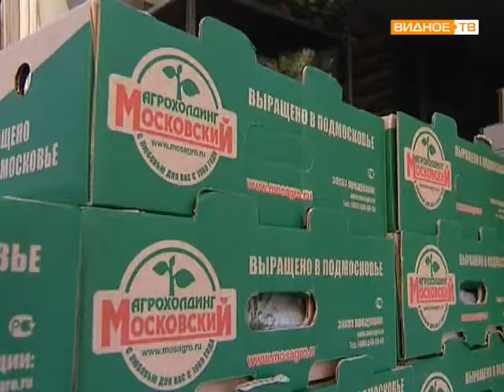Ярмарка в городе Видное